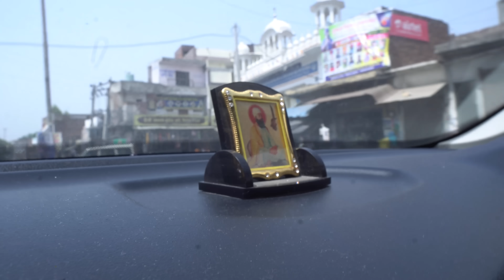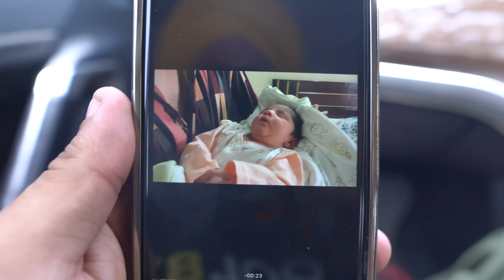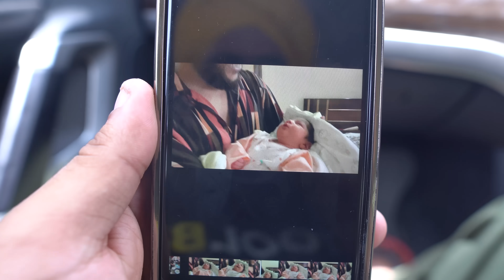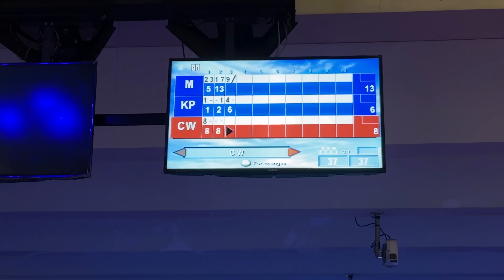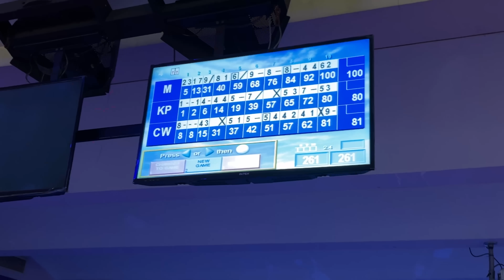Di Jiju Walo Sewa || Well spent time